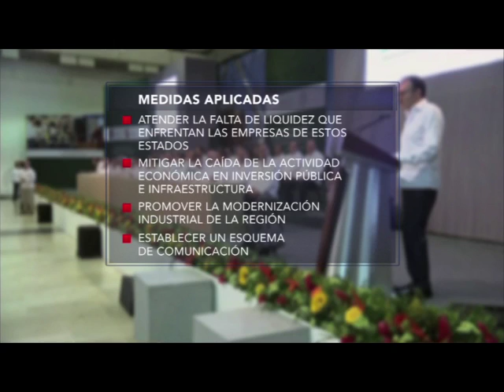Pemex ha pagado 92 mil mdp a proveedores. Y tiene programados otros 25 mil mdp